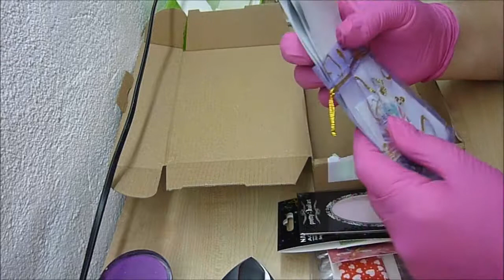Einkauf bei Graffdesign ISteff chen09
Ich habe bei Graffdesign geshoppt.viel spass euch.lg eure steffi